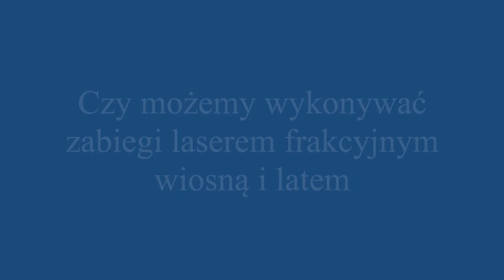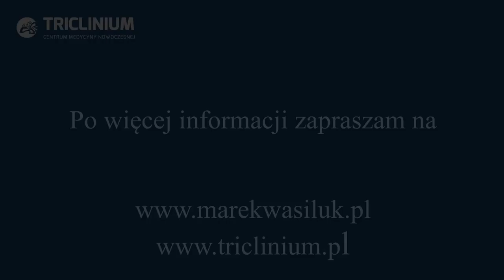Laser frakcyjny - czy wiosną i latem można go bezpiecznie wykonywać? | L'Experta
Ablacyjny laser frakcyjny jest inwazyjnym zabiegiem medycyny estetycznej. Jego wykonanie wymaga ochrony przed promieniowaniem UV skóry poddanej zabiegowi, tak aby nie powstały na niej przebarwienia. Do kiedy więc można go bezpiecznie wykonywać?

O tym mówi dr Marek Wasiluk - lekarz medycyny estetycznej, założyciel warszawskiej kliniki estetycznej L'Experta, autor bloga jedyny Polak który ukończył studia MSC in Aesthetic Medicine w szkole Barts and The London School of Medicine and Dentistry na prestiżowym uniwersytecie Queen Mary University of London.